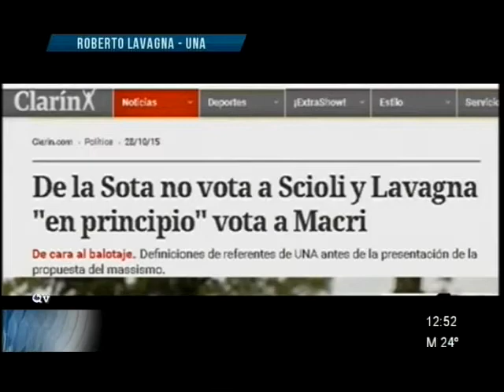Referentes de UNA adelantaron que no votarían a Macri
En una recopilación de declaraciones formuladas por los massistas, ponen el dudas, con cuestionamientos, el apoyo a Cambiemos.